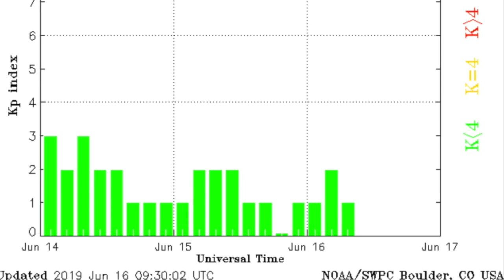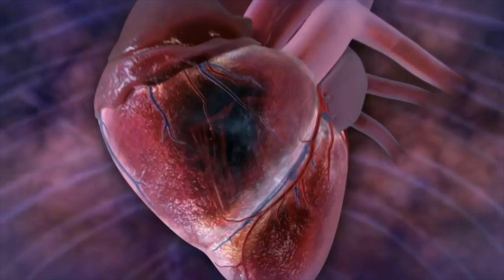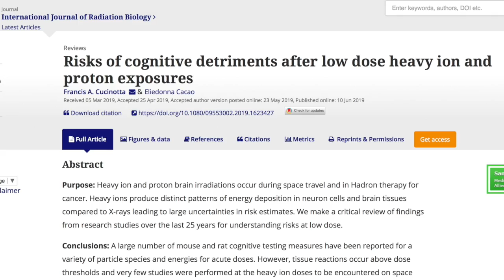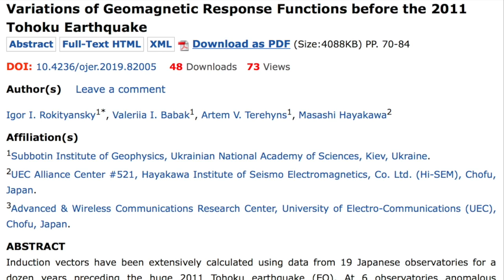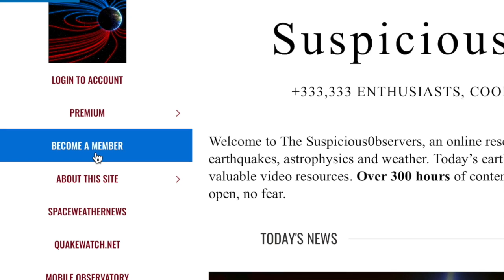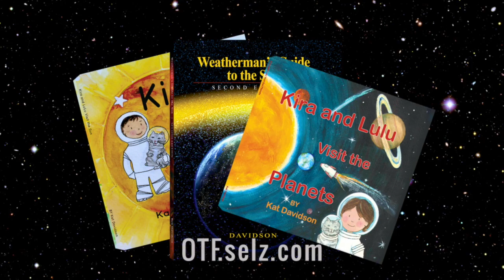M7.2 Quake, Cosmic Ray Brain, Electric Earth | S0 News Jun.16.2019